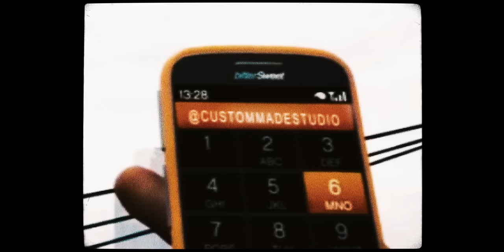Y£llows - L£arning (Music Video)